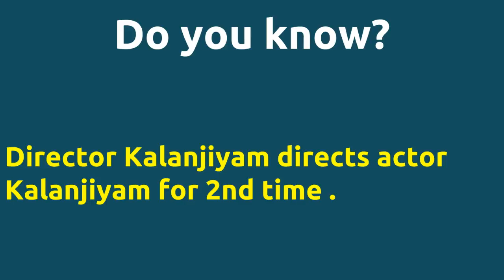Karungali |2011 movie |IMDB Rating |Review | Complete report | Story | Cast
Movie Title --- Karungali Director Kalanjiyam directs actor Kalanjiyam for 2nd time . Cast -- Srinivas Sunitha Varma Movie Details -- Directed by - Kalanjiyam Music by - Srikanth Deva Produced by - Vivekanandan Release Date - 29-JUL-11 Director Kalanjiyam directs actor Kalanjiyam for 2nd time . Director Kalanjiyam and music director Srikanth Deva joins for 1st time .